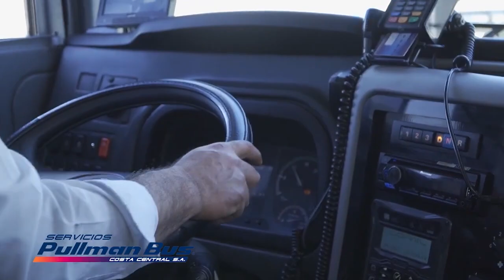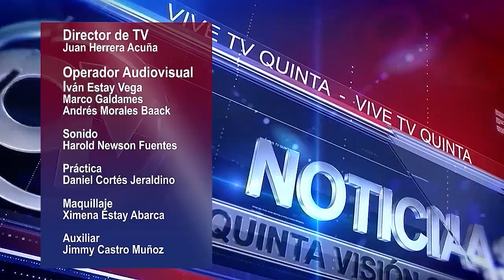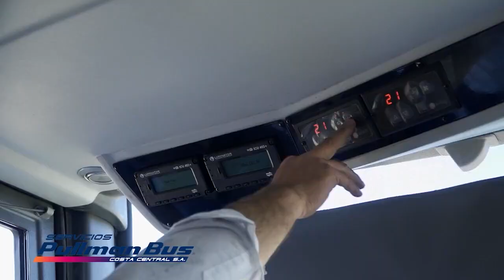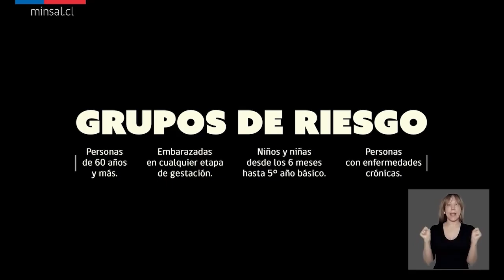QV Noticias Resumen Semanal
Quinta Visión Noticias Resumen Semanal. Conduce Carlos Jara.